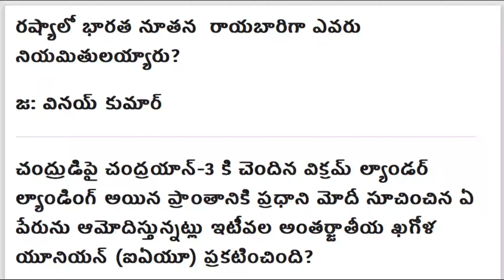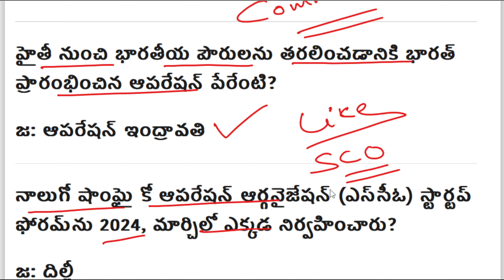Current Affairs | కరెంట్ అఫ్ఫైర్స్ 10 సెప్టెంబర్ 2024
🔴ఫ్రెండ్స్ ప్రతిరోజ కరెంట్ అఫైర్స్, విద్య, ఉద్యోగ సమాచారం అందించడం జరుగుతుంది. చాలామంది వీడియోను లైక్ చేయకుండా చూస్తున్నారు కచ్చితంగా లైక్ చేసి ఐదు వాట్సాప్ గ్రూప్ లకు షేర్ చేయగలరు please support us 👍👍👍